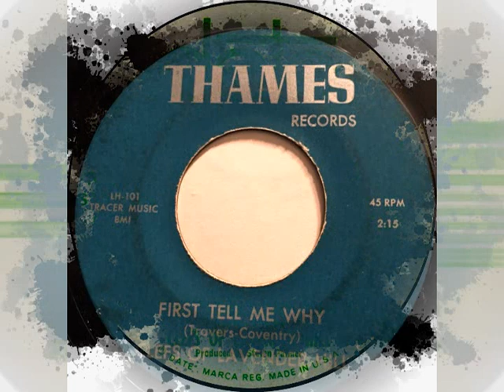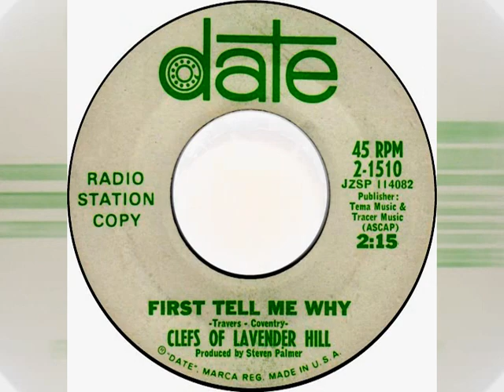Clefs Of Lavender Hill - First Tell Me Why 1966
Clefs Of Lavender Hill – Stop! - Get A Ticket / First Tell Me Why
Label:Date – 2-1510
Format: Vinyl, 7", 45 RPM, Single
Country: Canada
Released: 1966

Real Name
Clefs Of Lavender Hill
Profile
Folk rock band from Miami, Florida, formed in 1966 around brother and sister Travis and Coventry Fairchild, the chosen stage names of Joseph and Lorraine Ximenes with Fred and Bill Moss, of the group The Twilights  (who had released one single, "She's There", in 1965).
Line-up:
Joseph Ximenes (Travis Fairchild) - vocals, guitar
Lorraine Ximenes (Coventry Fairchild) - vocals, guitar
Bill Moss - bass (1966-67)
Fred Moss - drums (1966-67)
Frank Milone - bass (1967-68)
Steve Zaricki - drums (1967-68)